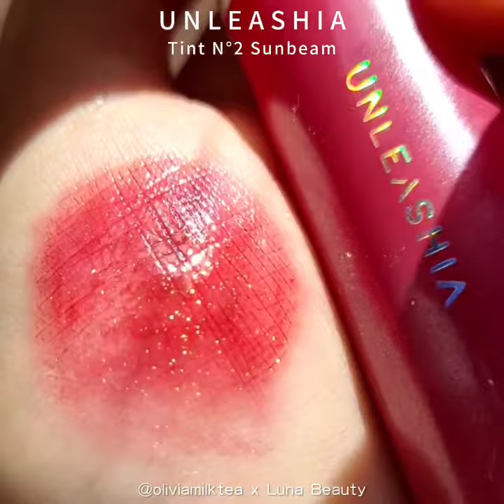Unleashia Non-sticky Dazzle Tint N°2 Sunbeam 언리시아 唇釉試色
追蹤我的ig看我更多的分享 ~ 那裡比較常更新😚

Unleashia Non-sticky Dazzle Tint N°2 Sunbeam

❤️星光水潤持色唇釉 N°2 Sunbeam

玫瑰豆沙色 🌹🥀
厚塗有點草莓紅的感覺🍓
疊加顏色更飽和濃郁
裡面有不同顏色的小細閃✨
整個Bling Bling的💖
厚塗薄塗都很好看！
很襯膚色，超級顯白的😍
皮膚直接亮了一個度

果汁玻璃水光感！
完全就是水嘟嘟嫩唇😚
完全不粘膩
會成膜，不要抿唇，等它成膜
乾了之後不會沾
再也不用擔心啦😌
就算是戴口罩也能擦這種美美的玻璃唇釉啦
顏色超持久不掉色
包裝也超美的~~
有點像玻璃的感覺
外殼是什麼顏色就是什麼顏色
刷頭也超好刷
是會染唇的喔
水果味道也是很香啦